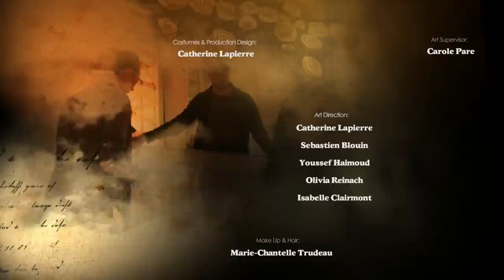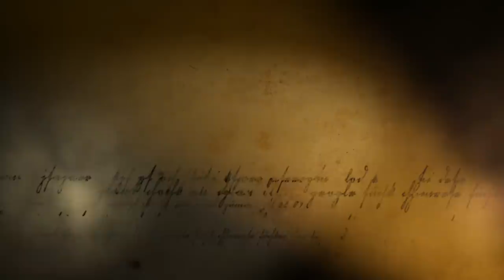PERCEPTION - (Short Film)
Directed by: Hicham Bennir
Story by: Sebastien Blouin & Olivia Reinach
Production Coordinator: Olivia Reinach
Lighting: Isabelle Clermont
Art Direction: Catherine Lapierre
Camera Operator: Mathieu Drolet
1st Assistant Camera: Youssef Haimoud
2nd Assistant Camera: Etienne Dupuis
Dolly Pusher: Sebastien Blouin
DOP: Francois Protat
VFX & Editing: Hicham Bennir